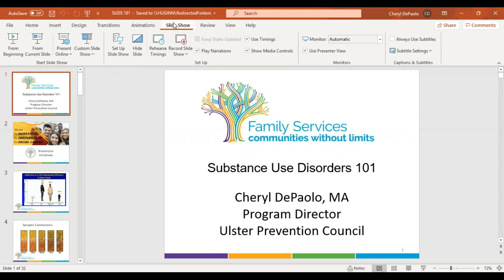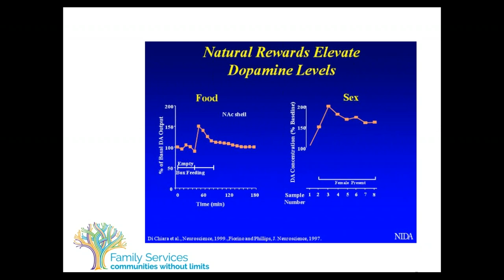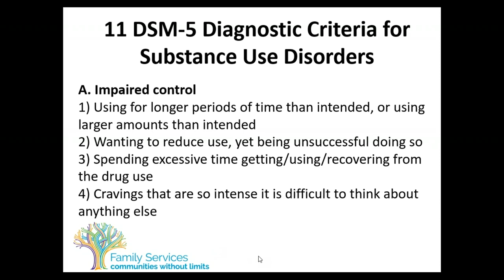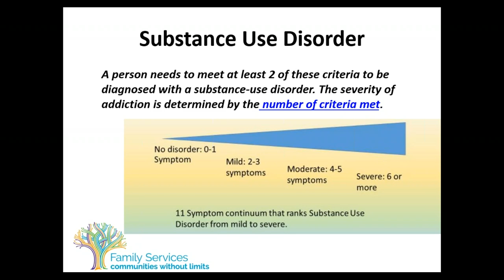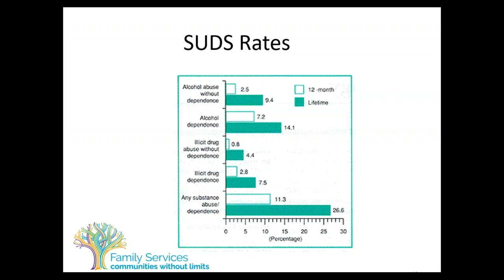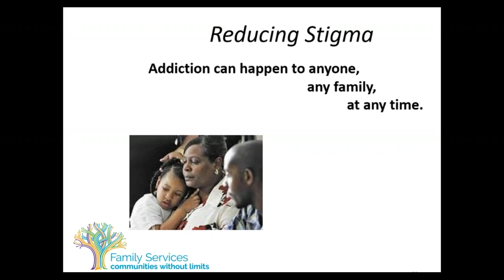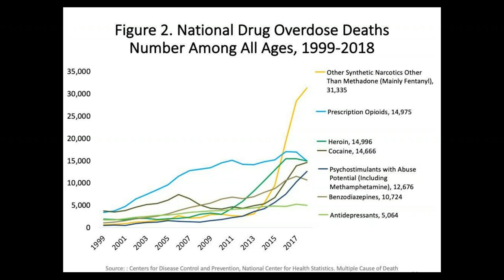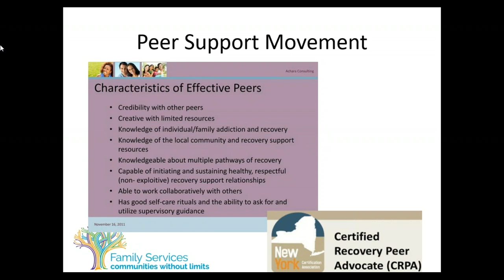Educational Expedition Training Series: Substance Use Disorders 101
Original Training Date: June 15, 2020

Presented by: Cheryl DePaolo
Program Director
Ulster Prevention Council

This training covers the DSM–5 criteria for Substance Use Disorders, diseases that affect a person's brain and behavior that lead to an inability to control the use of a legal or illegal drug or medication. Learn the causes of SUDs, signs and symptoms, co-occurrence with other disorders, treatment modalities, levels of care, and the multiple pathways to recovery.